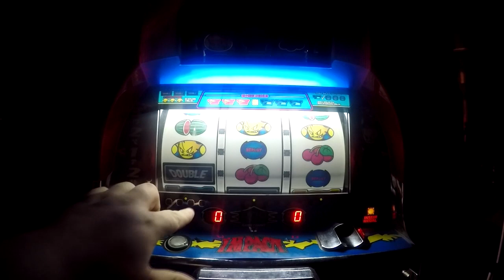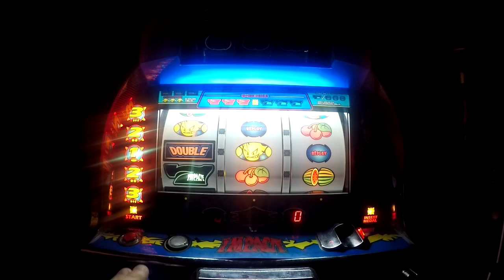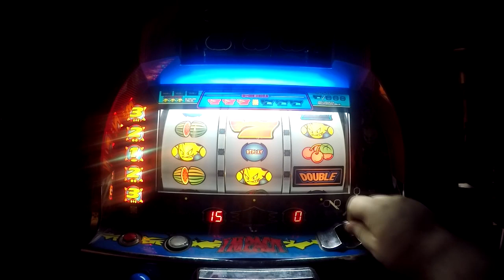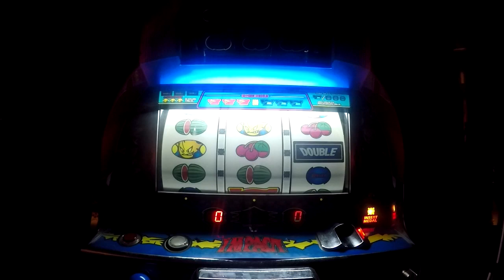DGF2099 Plays Pachislo-20